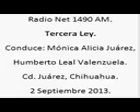2 Tercera Ley; Radio Net 1490am, 2 de Septiembre de 2013